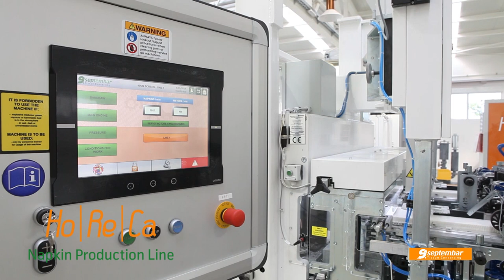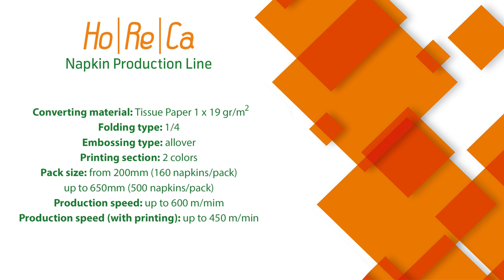HoReCa Napkin Production Line